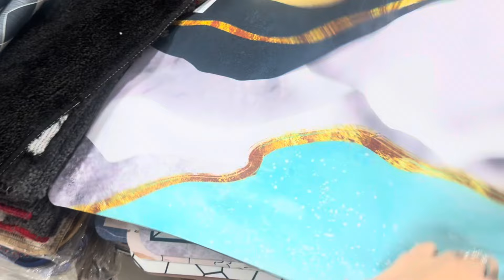Shopping time 🥰 ||neha68singhvlogs72